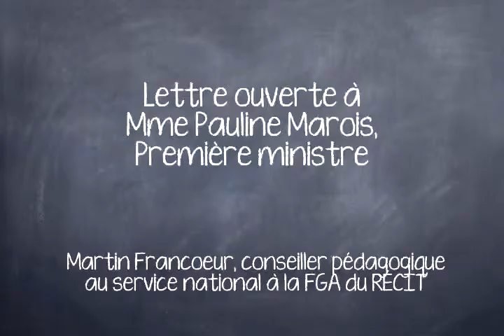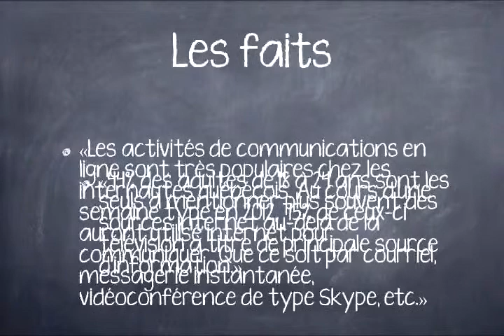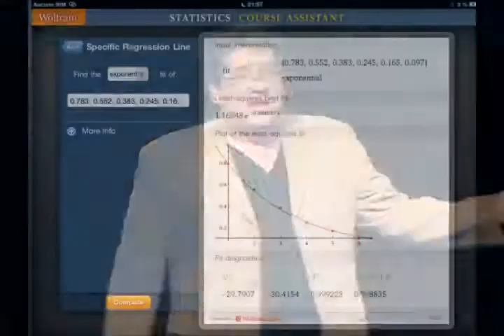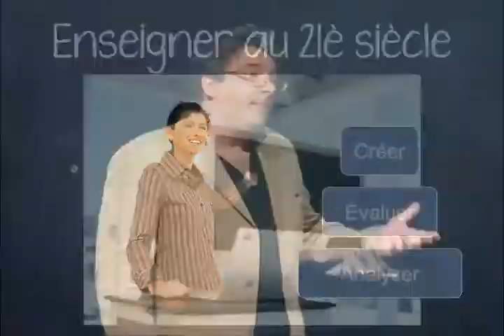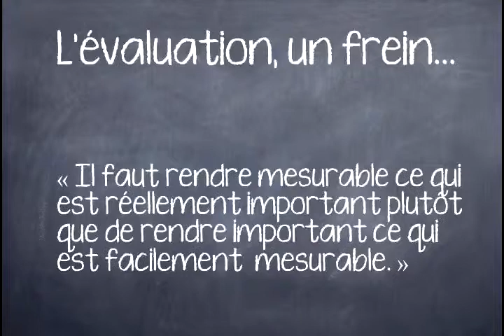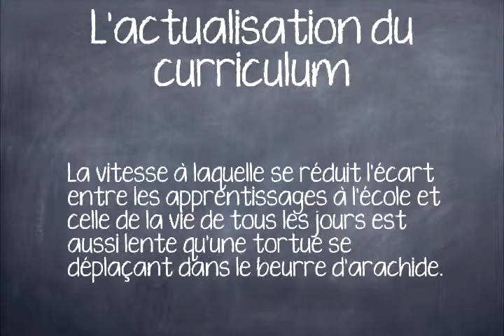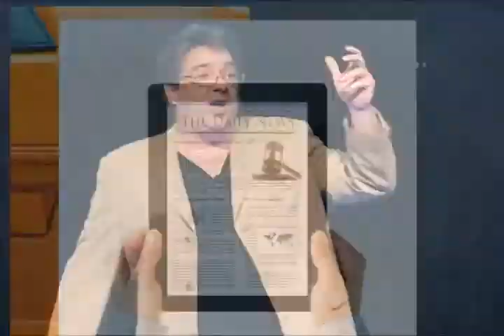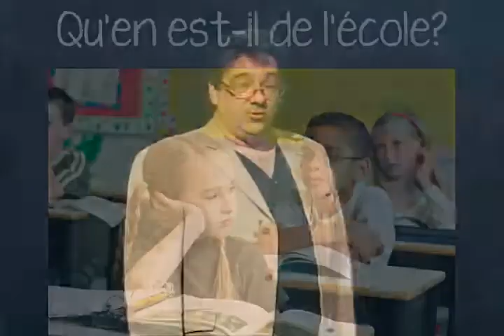Lettre ouverte à Mme Pauline Marois, Première ministre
Conférence de clôture - Congrès 2013 AQIFGA
Martin Francoeur, Conseiller pédagogique
Service national du RÉCIT à la formation générale des adultes